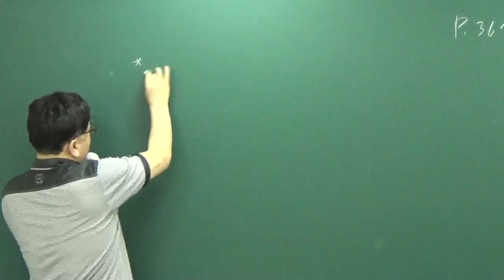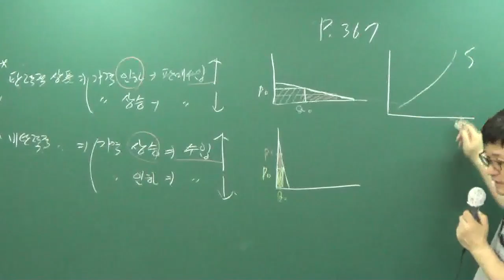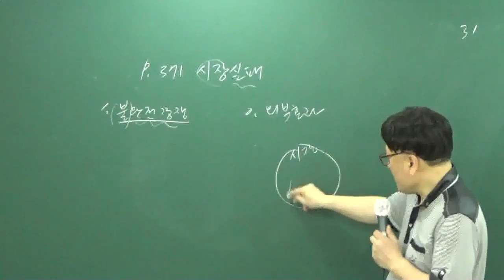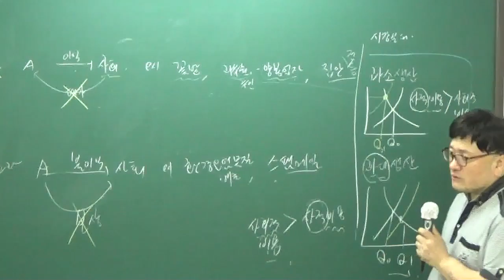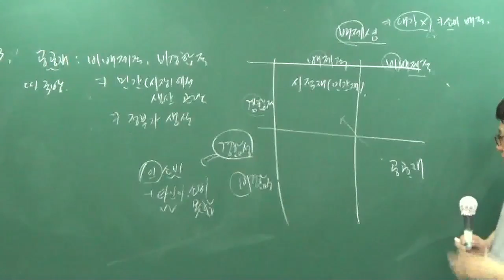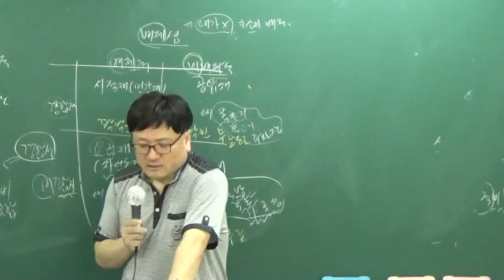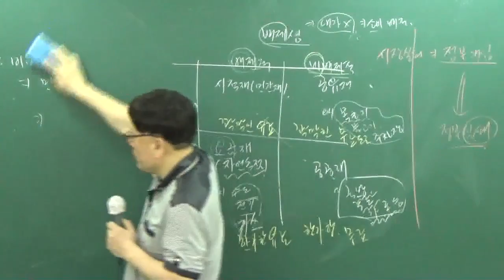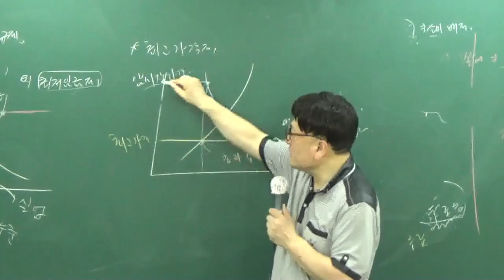[공전무] 공무원 시허대비 이론과정 사회 19강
[공무원 전부 무료 강의] 7,9급 공무원시험대비 사회 박정섭교수 정규이론과정